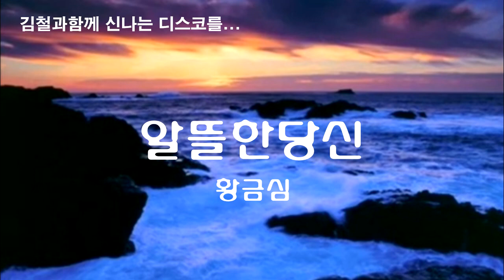알뜰한당신[황금심]전자올겐